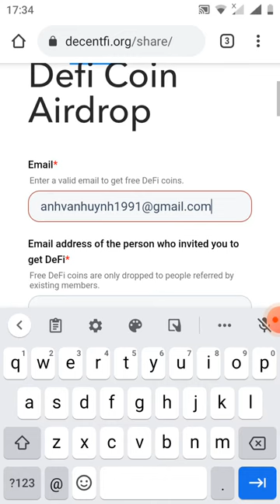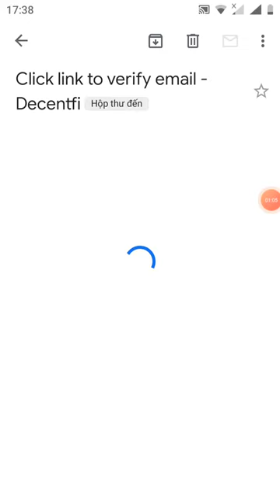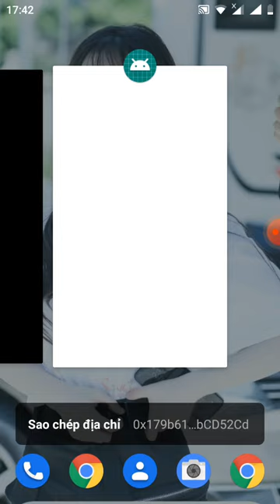hướng dẫn nhận free 200 token DEFI từ dự án DEcentfi(mạng eth)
Link đk